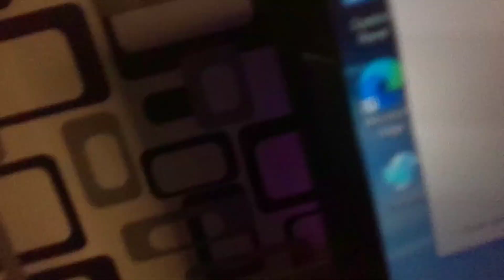Intel core i5 3230M || startup speed test || laptop (why)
Laptop specs:
Processor: core i5 3230M 2.60 with turbo boost up to 3.2 GHZ
RAM: 4 GB DDR 3 1600 MHZ
Graphic: Intel hd graphics 4000
HDD : 500 GB
win 10
If you have any questions let me know in comments